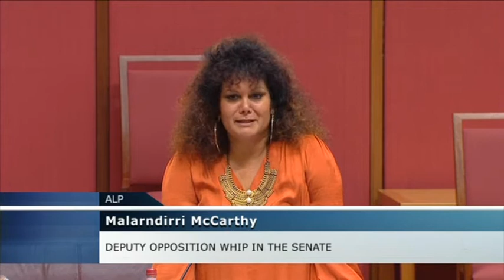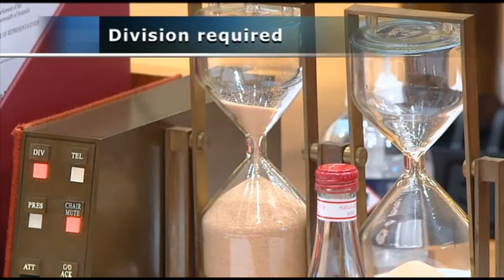Senate Sitting - 7 October 2020